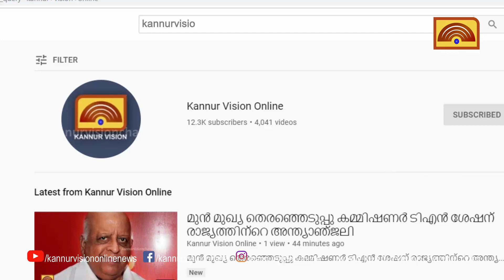പോലീസ് കട്ടവനെ കിട്ടിയില്ലെങ്കില്‍ കിട്ടിയവനെ പിടിക്കുന്നുവെന്ന് പി കെ കുഞ്ഞാലിക്കുട്ടി